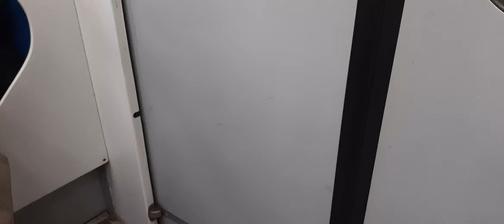Поездка на поезде 81-553.3 "Казань"(каз.номерной) №10289-11514-11515-10290, Пл.Тукая - Горки. Казань